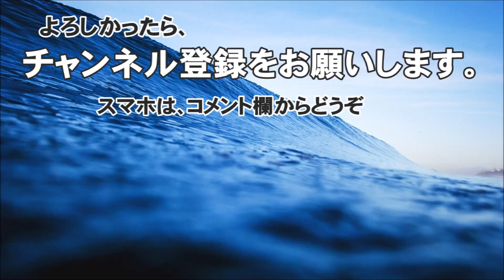コンディション悪し - 平野サーフビーチ・サーフィン波情報＠どらごん 2016/08/26 07:00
「サーフィン波情報平野サーフビーチから」(imode459）です。

今日の波情報です。
干潮、オフショア、波数多い。
最近では波が一番小さい感じ。
右側は流れも入って、波がごぞごぞしてます。

サーフィン波情報高知＠どらごんです。

It was shot in Hirano surf beach of Kochi Prefecture Shimanto.